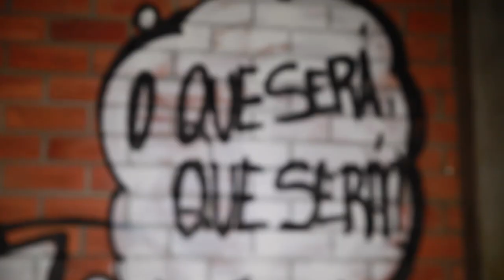REVOLTA FORMULADA- DBN/RONDINELY RELIGADO/KADOSHI MC (OFICIAL VIDEO)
esse e um trabalho que reuni a velha e a nova escola.
pra mostrar que podemos nos unir aqui pra representar nosso rap piauiense
e ao mesmo tempo esse é um projeto que tera continuação com o mesmo titulo mais com outras letras e outros artistas.